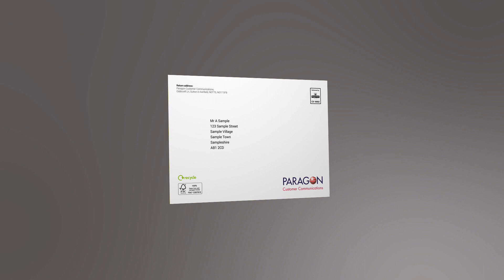Design and innovation format - Maltese cross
Developed by our Innovation and Design team, this Maltese cross one-piece mailer with interactive reveals is a unique format to help your next piece of direct mail really stand out.